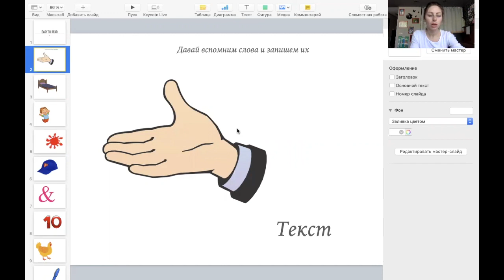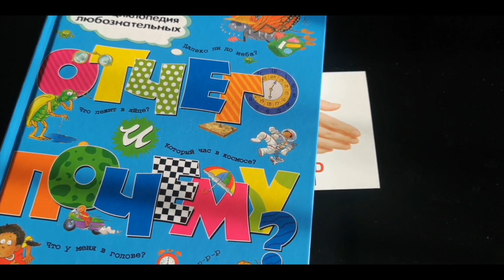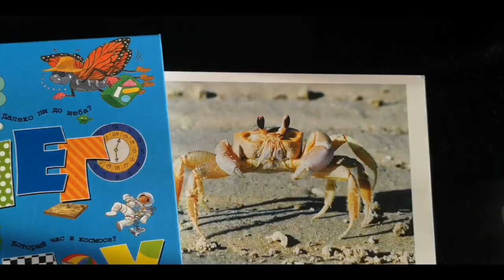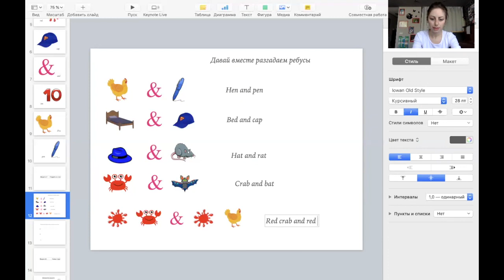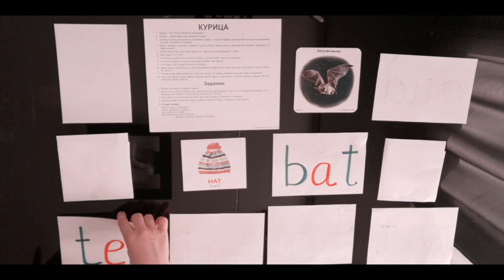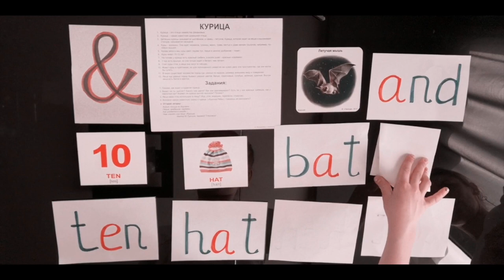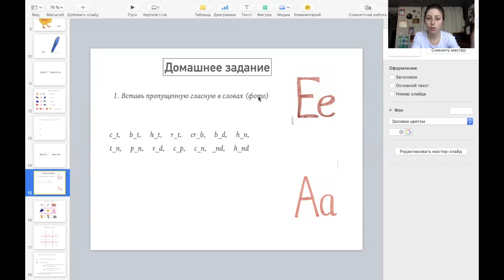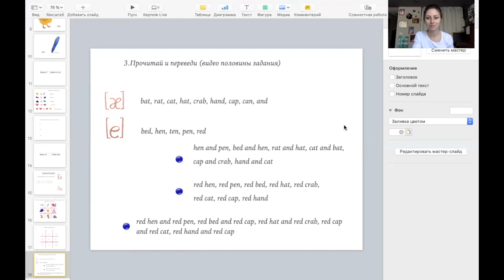Читаю на английском - курс для дошкольников - занятие 4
Читаю на английском – курс для дошкольников – EASY TO READ

По всем вопросам обращайтесь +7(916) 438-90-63 Алена (WhatsApp)

Для кого :
1. Для детей 5-7 лет, которые любят и хотят ИГРАТЬ.
2. Для детей, которые умеют читать на русском языке (можно по слогам, но уверенно), и хотят писать письма еще и Санта Клаусу.
3. Для детей, которые не умеют читать на английском ВООБЩЕ или только начали учиться, или которых убедили, что это скучно.
4. Для детей, кто немного знаком с английским (мультики, заграничные поездки, курсы), которые понимают, что МИР – большой, и объединяет его – АНГЛИЙСКИЙ ЯЗЫК.

Что ждет детей на курсе “Easy to read”
1. Видео – уроки и презентации
2. Звуки, буквы, слова, транкрипция в игровой форме
3. Игры, ребусы и увлекательные задания
4. Доступная и понятная подача материала
5. Шквал эмоций и энергии

Почти сразу Ваш ребенок начнет читать несложные слова на английском языке, а главное – будет ПОНИМАТЬ о чем он читает.

Популярные вопросы:

Справится ли ребенок
   - Справится ( кто не любит играть ?!)

Нам 6 лет…еще рано…
   - По международным стандартам – уже поздно, скорее догоняйте)

Будет скучно в школе
   - там и так будет скучно. Привет программе )

Нет способностей
    - пфффф…)